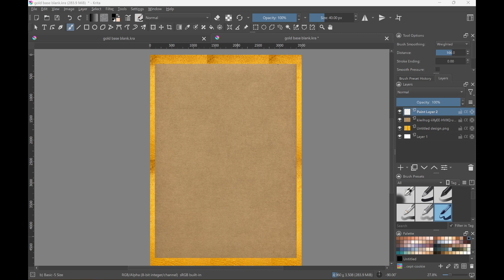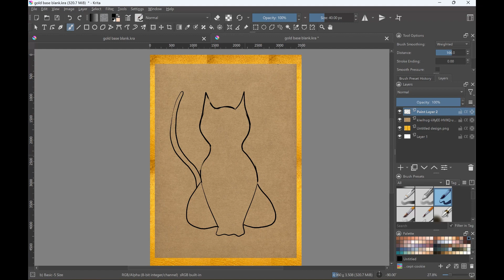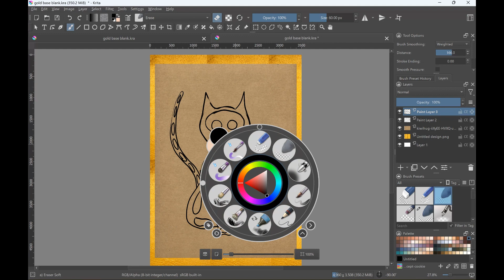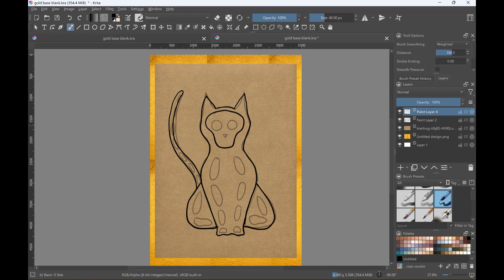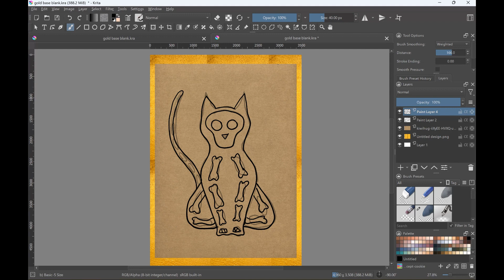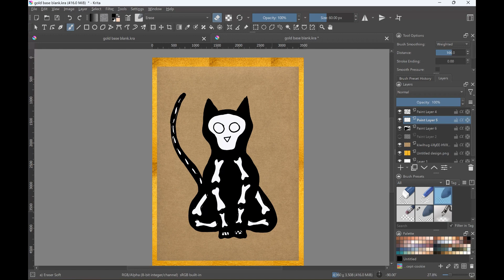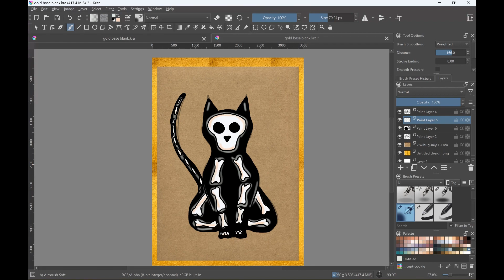Halloween cat - Draw digital now!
In this video, I'll take you through a fun and easy step-by-step process to create an adorable cat drawing using digital art techniques. Whether you're a beginner or looking to refine your skills, this tutorial will cover everything from sketching the basic shapes to adding color and details. Grab your tablet and let's start bringing this cute kitty to life!

How to color and shade digital art in krita